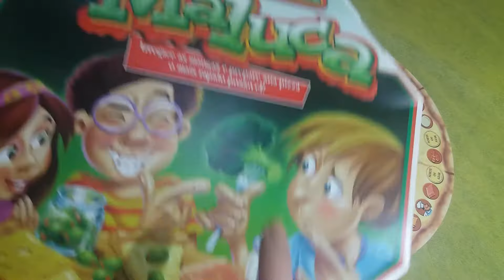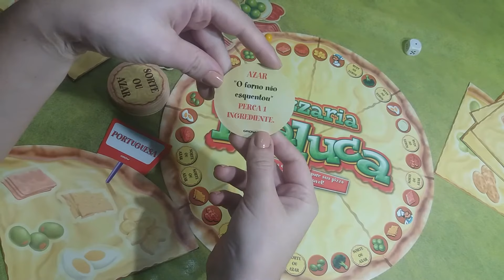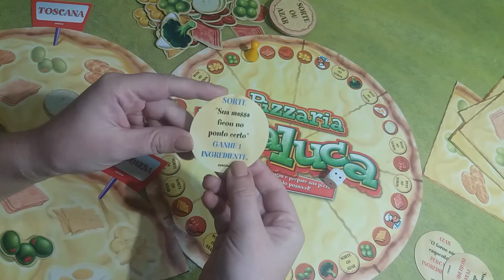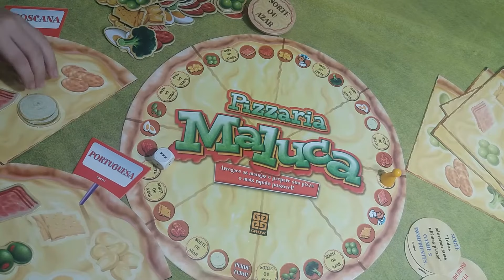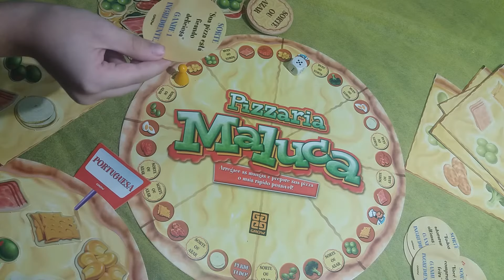PIZZARIA MALUCA!!!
Nesse vídeo, Leonardo e eu vamos mostrar para você esse jogo muito divertido! Vamos nessa?